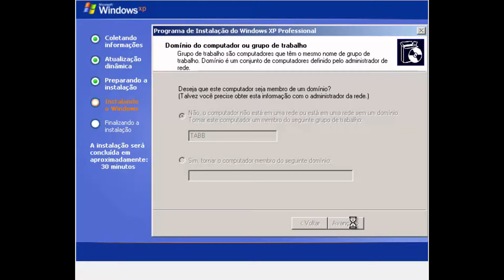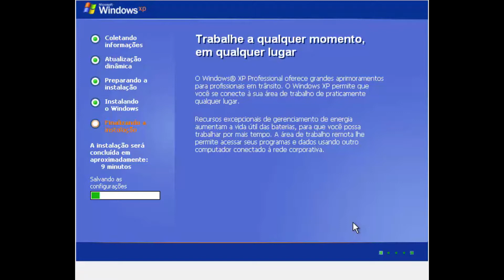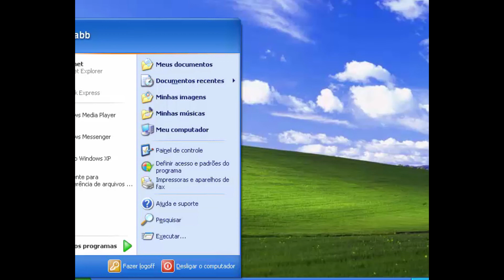Tabb Informática - Ativação Windows XP Professional (Agosto 2017)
Vídeo criado em Agosto de 2017, provando que a chave disponibilizada ainda funciona. Esse vídeo foi gravado no momento da Instalação, o próximo vídeo será corrigindo o erro que o Sistema mostra informando que fomos vítimas de falsificação.